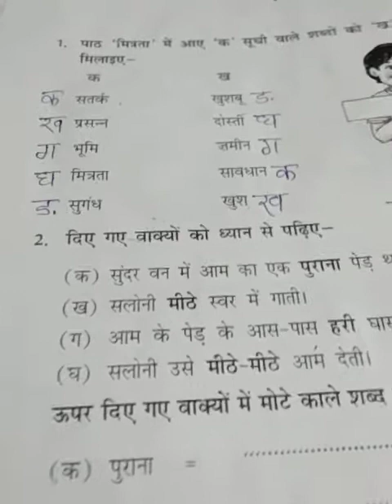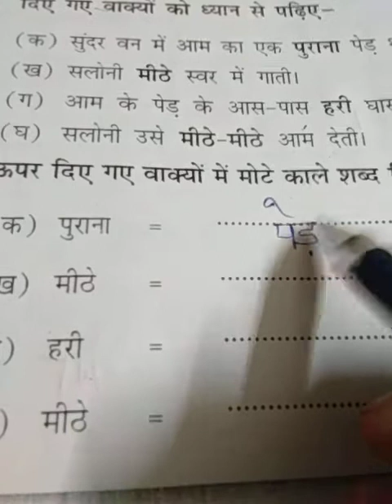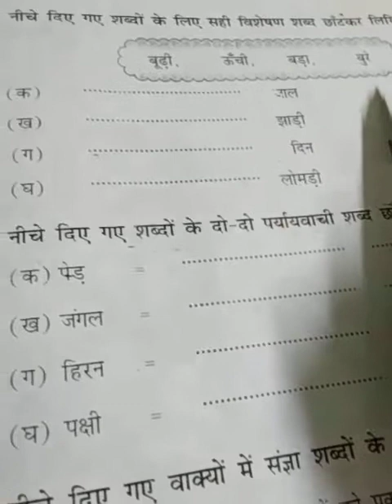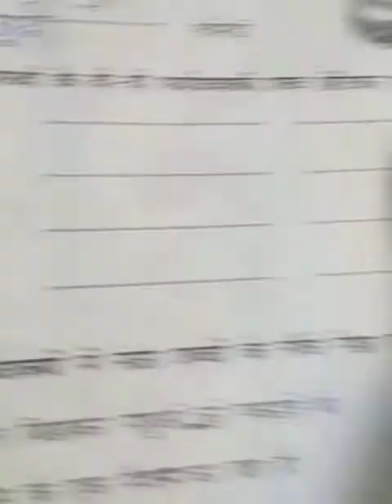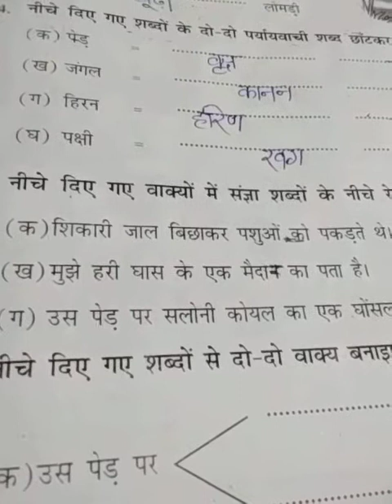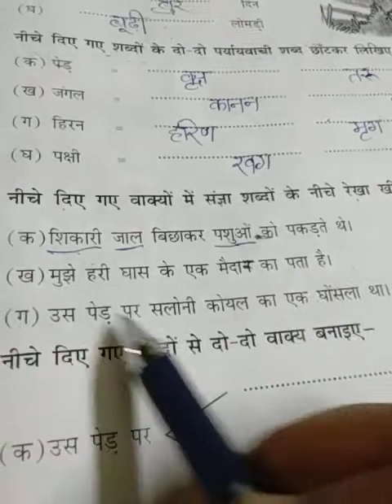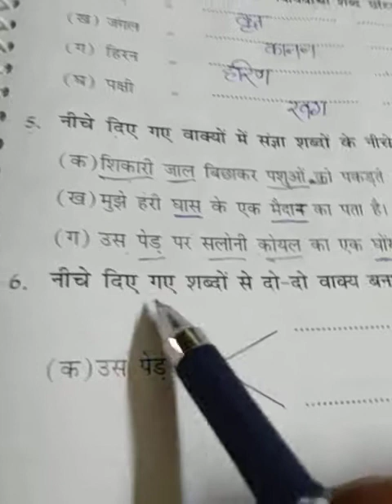DAV NAHAN, CLASS IV, HINDI, L-4, PART-3